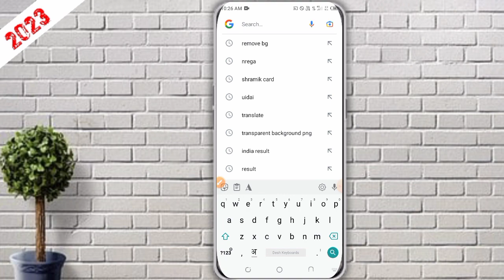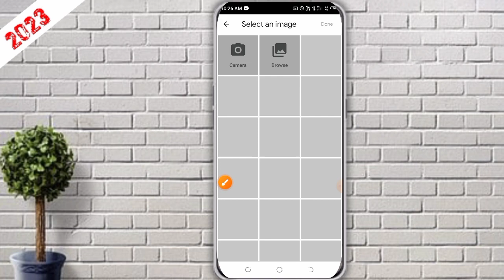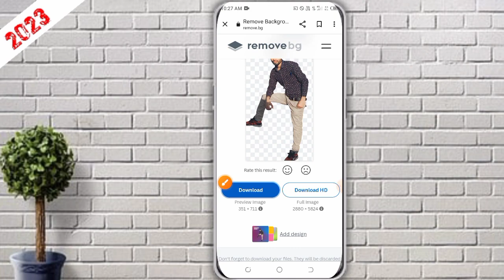Remove Background From Photo | Remove Background From Photo In Mobile | Background Remover App Video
Tags For Reference: Photo Background Change, Remove Background, How To Remove Photo Background, Photo Editing, remove background from photo, How to Remove Background from Picture in 1 seconds, How to Remove Photo Background in Just One Click, Erase Photo Background in Mobile, Remove Photo Background in Mobile, Best Background Remove App For Android, Background Change Trick, How to Remove Photo Background FREE, Best Image Background Remover Tool Online, ravindra monitor

Pdf File Kaise Banaye | Pdf File Kaise Banaye Mobile Me | Photo Ko Pdf File Kaise Banaye Mobile Me

Ration Card Aadhar Link | Ration Card Aadhar Link Status Check Online | Ration Card Aadhar Card Link

Nrega Abps List Kaise Dekhe | Nrega Abps Report Kaise Dekhe | Nrega Abps Problem V Updates - Abps

How To Check Nrega Bank Account Details Nrega Aadhar Based Payment | Nrega Bank Account Details 2023

Pm Kisan Ka Paisa Kaise Check Kare | Pm Kisan Payment Process | Pm Kisan Status Check - Kisan Nidhi

Fard Kaise Nikale Uttar Pradesh | Fard Kaise Nikale In Up | Jamin Ki Fard Kaise Nikale Up - Bhulekh

How To Apply For Mgnrega Job Card Online | Nrega Job Card Apply | Job Card Kaise Banaye - Mnrega

Nrega Fto Number Kaise Nikale | Nrega Fto Kaise Nikale | Fto No Kaise Pata Kare | Nrega Fto Status

Job Card Me Account Number Kaise Change Kare | Job Card Me Bank Account Kaise Jode - Mnrega

Nrega Payment Check | Nrega Aadhar Based Payment | Nrega Job Card Ka Paisa Kaise Check Kare - Mnrega

Nrega Mate Ka Payment Kaise Check Kare | Mgnrega Mate Ka Paisa Kaise Check Kare- Nrega Payment Check

Nrega Payment Check | Job Card Ka Paisa Kaise Check Kare | Manrega Ke Paise Kaise Check Kare 2023

Nrega Me Demand Kaise Dalen | Manrega Demand Kaise Lagaye | Nrega Me Work Demand Kaise Kare 2023

Nrega Job Card Me Bank Account Kaise Jode | Job Card Account Link | Job Card Bank Account Link